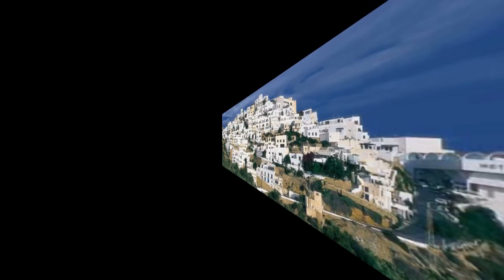Miguel Rios- Verano del 78 (Mojacar)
Extraido de su álbum "Los viejos rockeros nunca mueren". Las fotos son todas de Mojacar, playa y pueblo.